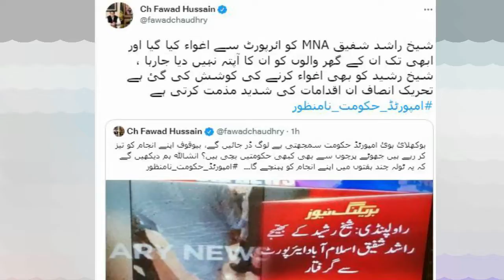Pakistan Tehreek e Insaf PTI responds to the arrest of MNA Rashid Shafiq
Sheikh Rashid's nephew Rashid Shafiq arrested on repatriation from Saudi Arabia
Watch Pakistan Tehreek e Insaf PTI responds to the arrest of MNA Rashid Shafiq